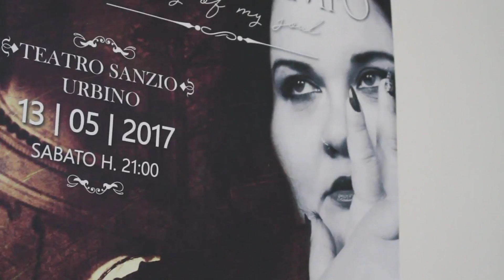Rock Targato Italia, Silvia Catani di Urbino in finale per le Marche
Il mezzosoprano urbinate con la passione per il metal sinfonico proporrà tre brani per la finale regionale del 28 maggio 2017 ad Osimo (AN).